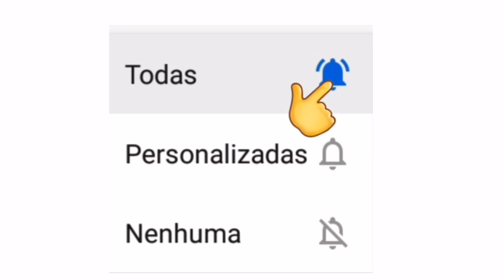LIVES DE HOJE SEXTA FEIRA 25/12 - LIVES AO VIVO AGORA | LIVE AO VIVO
Lives de Hoje Sexta feira 25/12 - Natal lives ao vivo Agora | Live ao vivo

Live 25 de Dezembro

Dorgival Dantas live ao vivo

Simone live ao vivo

Dorgival Dantas
Dorgival Dantas
Dorgival Dantas
Dorgival Dantas live de Natal

Simone
Simone